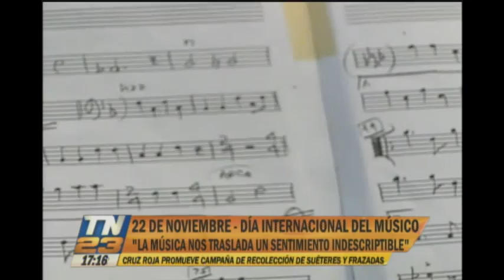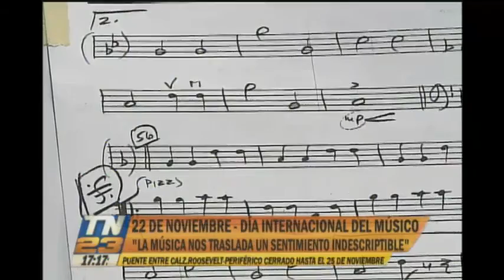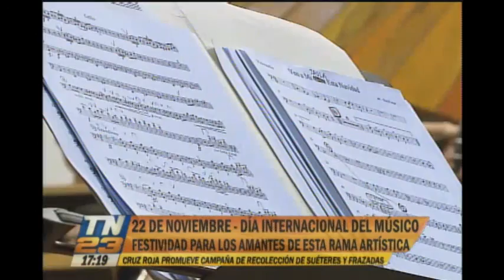Día Internacional del Músico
Hablamos con uno de nuestros compañeros, quien es un músico experto, además del Viceministro de Cultura, quien explica el desarrollo de esta arte en el país.

Conversamos con expertos sobre el desarrollo de este arte en el país